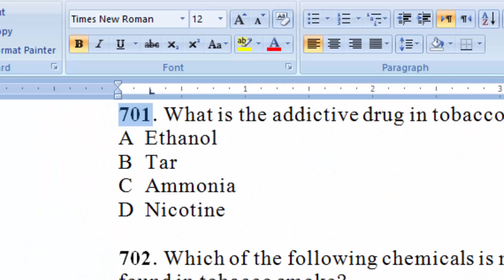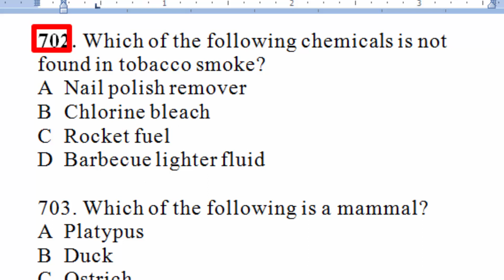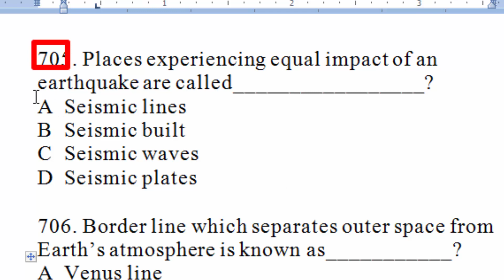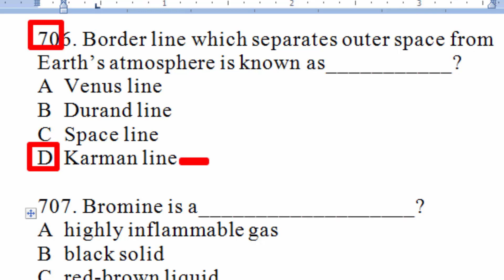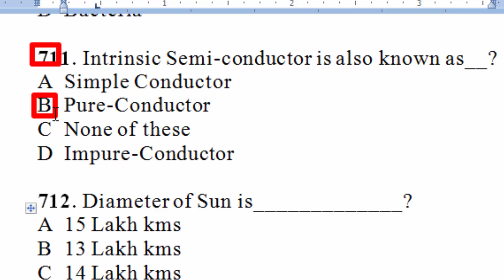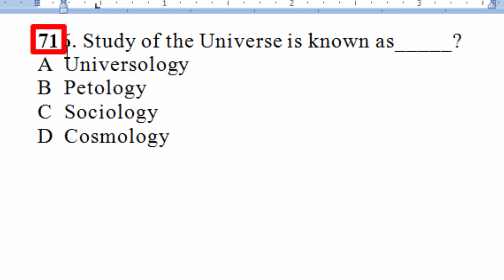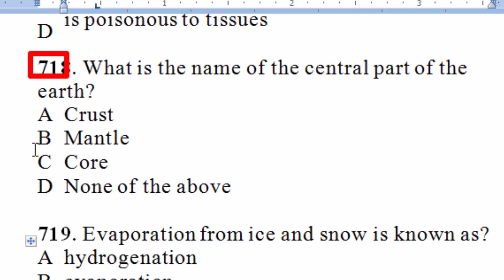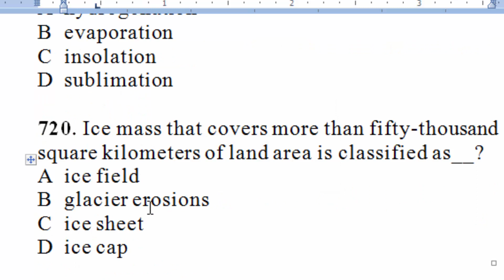EveryDay Science MCQs 1000+ : Most repeated and wanted EveryDay Science MCQs 1000+ : Part - 34